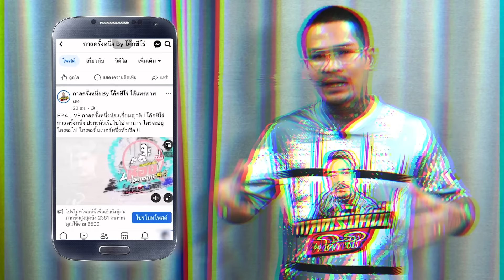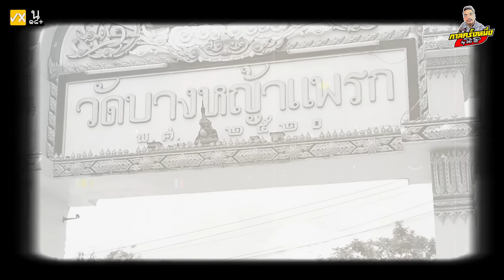EP.179 บังเดี่ยวโมโหจัด! ยกพวกลุยแก้คนที่ทำหนูเจ็บ | หนู ฮกซุน : Part 13 | กาลครั้งหนึ่งByโค้กซีโร่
หนูฮกซุน : Part 13
คลิก!! มาดูกันครับ :)